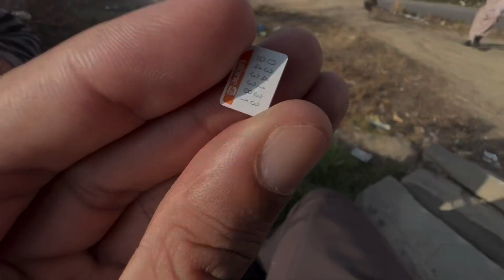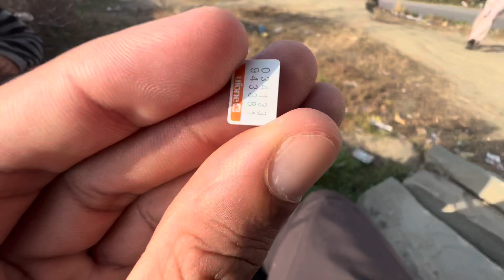#6 JUMMA MUBARAK🥰 || CHAI KE SAATH PAKORE KHAE☕️ || GOLU MOLU KE SAATH KI MASTI😍